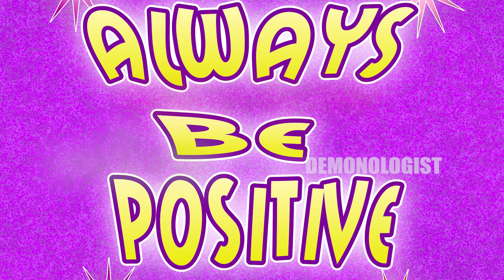Always Be Positive Epi 229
Hey Guys,

Life is Short, So don't ruin Your happiness By Stress, Depression & Anxiety, "Always Be Positive". I Hope This Video Will Help You.